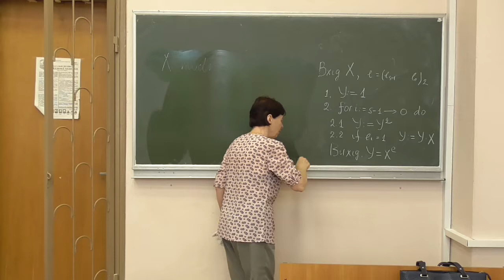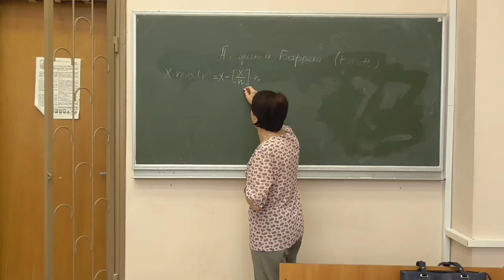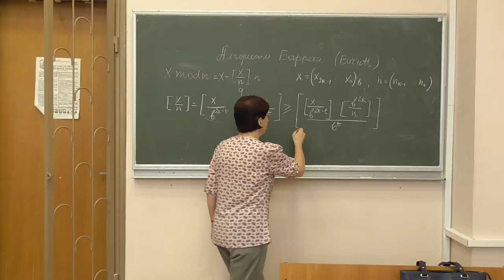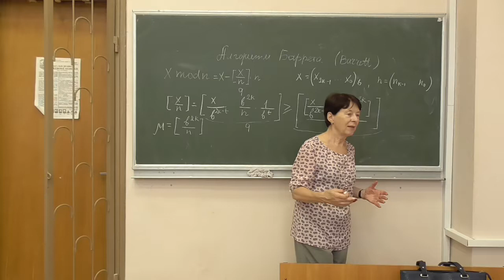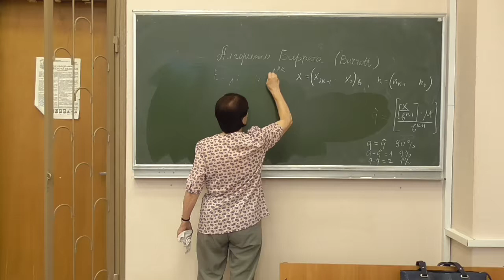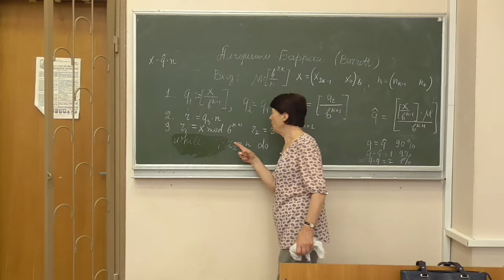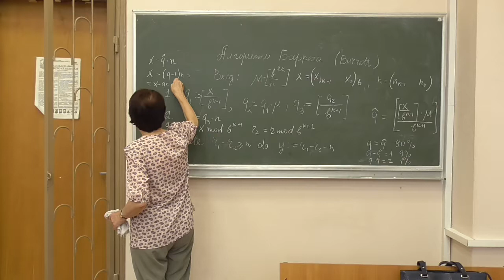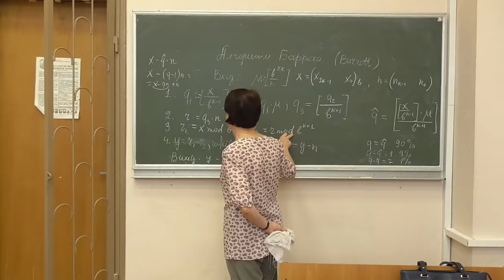СРОМ, лекція 02-2: алгоритми модулярної редукції (1) — алгоритм Баррета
Розглянуто такі питання:
-- необхідність арифметичних операцій за модулем;
-- ідея алгоритму модулярної редукції Баррета;
-- доведення оцінок для частки при діленні;
-- алгоритм Баррета.